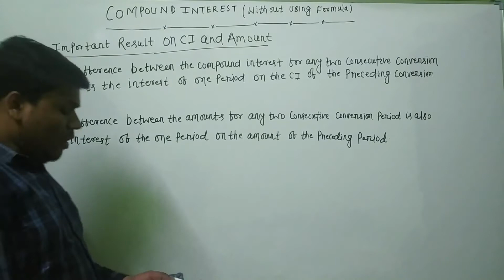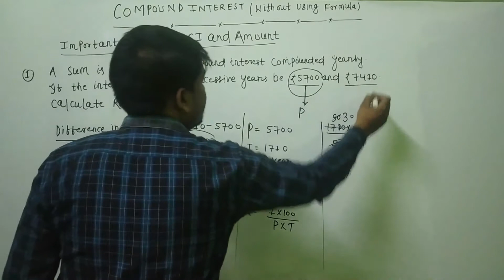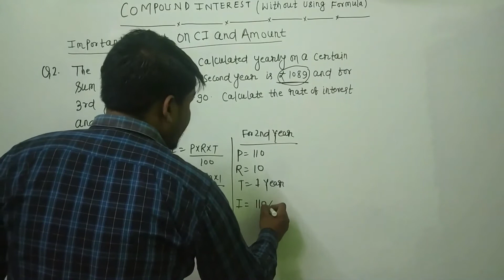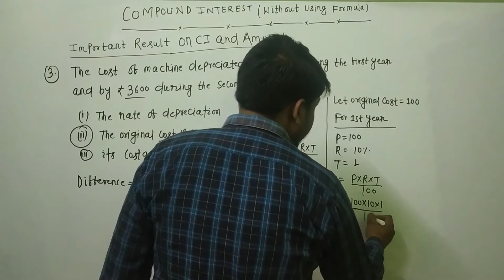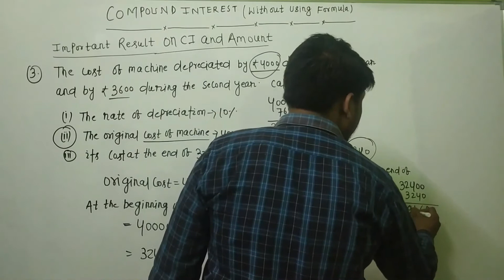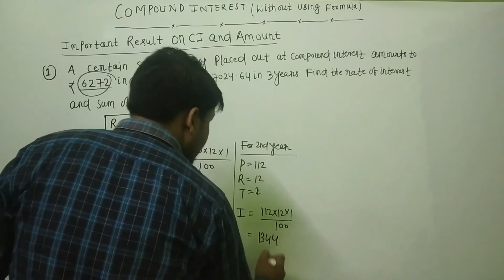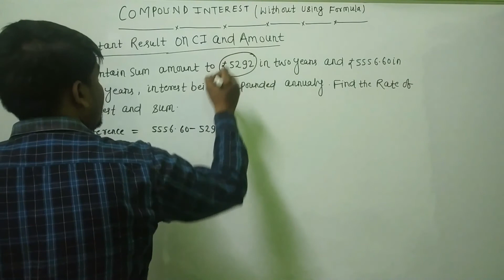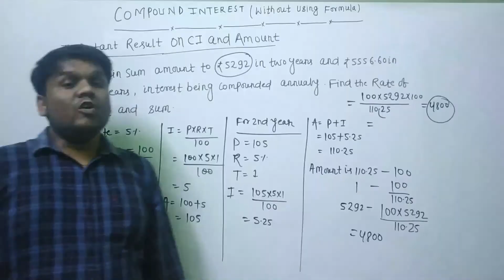ICSE CLASS 9 | MATHEMATICS | COMPOUND INTEREST(WITHOUT USE OF FORMULA) - (LECTURE - 2)